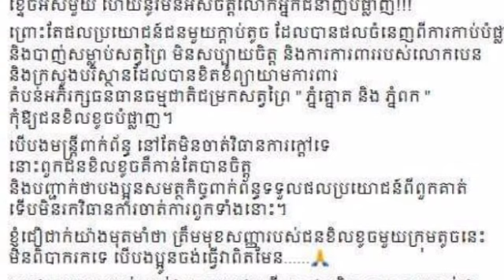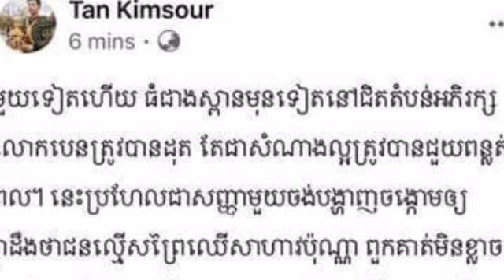ក្រោយពីបានឃើញស្ពានមួយទៀត ត្រូវបាន ដុតលើកទី៣ស្រាប់តែឯកឧត្តម ហ៊ុនជា បានមានប្រសាសន៍ថា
ក្រោយពីបានឃើញស្ពានមួយទៀត ត្រូវបាន ដុតលើកទី៣ស្រាប់តែឯកឧត្តម ហ៊ុនជា បានមានប្រសាសន៍ថា After the third bridge was burned, Hun Xen said.